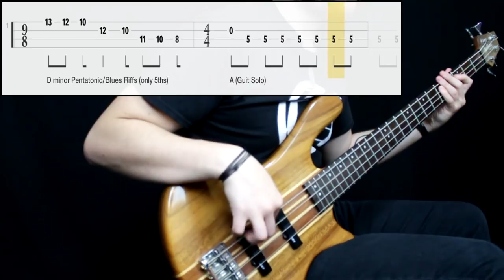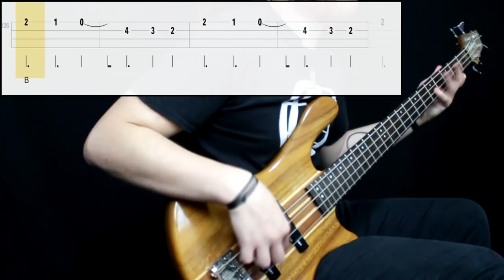Super Mario World 2: Yoshi's Island - Baby Bowser Theme (Koopa) (Bass Cover) (Play Along Tabs)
Bass Tone

- Bridge Action: Medium
- Pickup Selection: Bridge
- Pickup Tone: Full
- Finger/Pick Strength: Medium
- Finger/Pick Shape: Sharp
- Other: Originally played with synth bass, i did my best to get a decent tone. Didn't really inspire on the original, just tried to get a medium high eq tone with clarity

Amp/Cab Tone

- Gain: -
- Bass: -
- Mids: -
- Treble: -
- Pedals: -

Mixing

- EQ: Added some presence on 1-2 k, cut some high end
- Compression: Great amount, almost limited
- Other: -

Transcription Sources

- Isolated Track: No
- Live Videos: No
- Clips: No